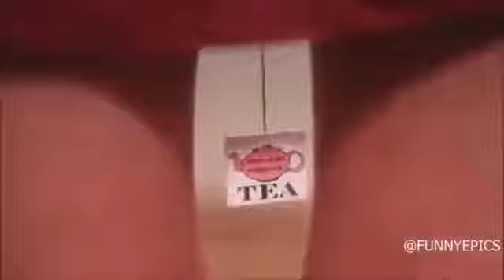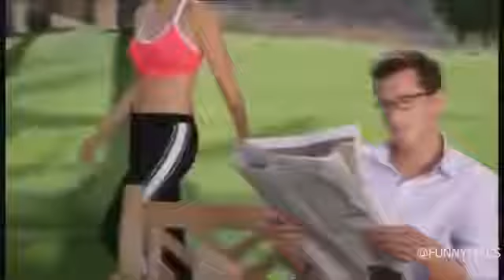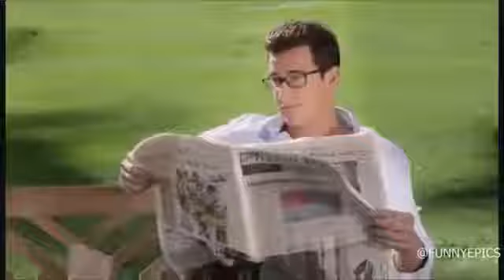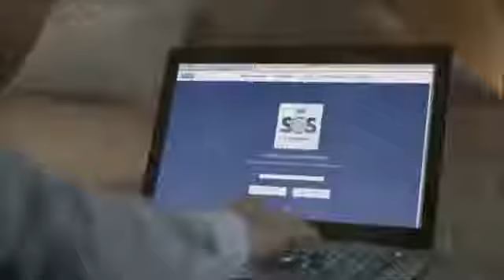Top 10 commercials should be banned Compilation YouTube